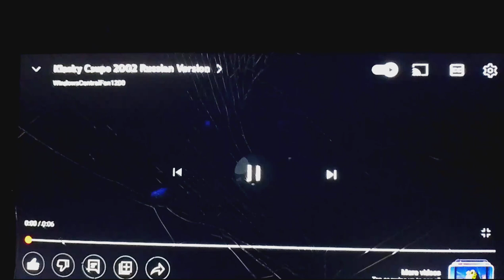Russian Klasky-Csupo (2002 Version) Recorded On realme C35